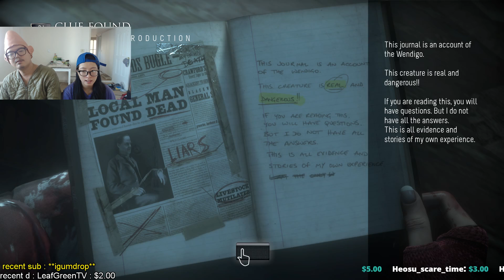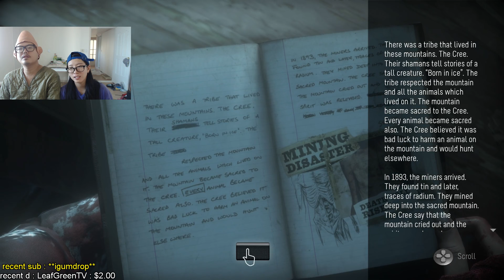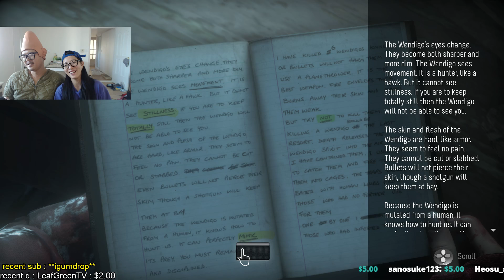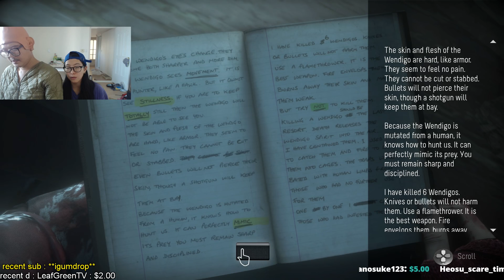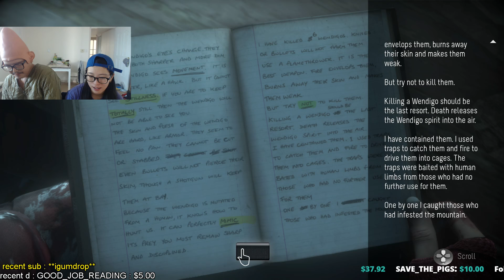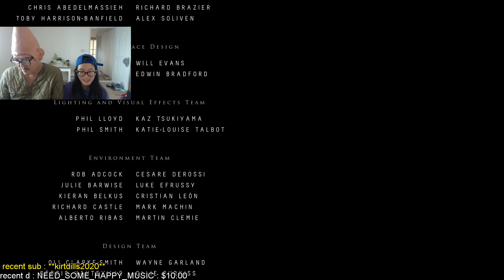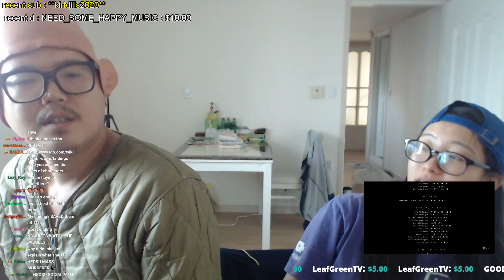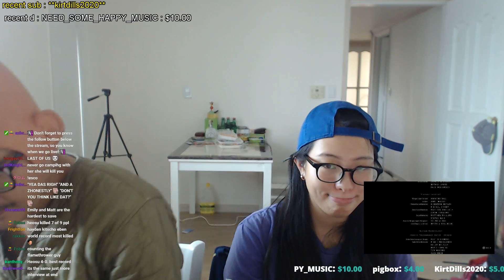#2 Until Dawn gameplay [EXBC]